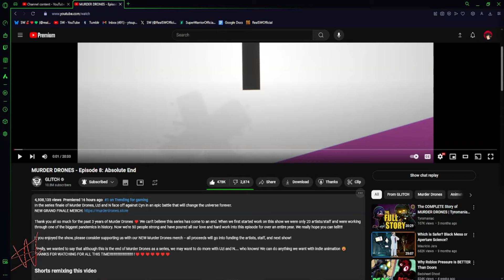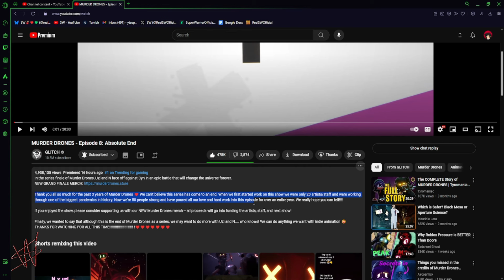Why I Think Murder Drones Ended The Way It Is...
It's more on the difficulty side of thing in Indie...